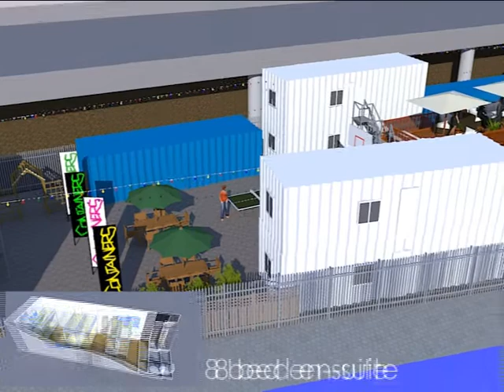Containers Hostels Shell liveWiRE video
This is the Original Containers Hostels video that helped us win the Shell liveWIRE award for the month in April.

We filmed it at night in London and filmed the sunrise scene after the night time one.  We made and packed up the bunk bed a total of three times to get the video just right at iconic locations around London.